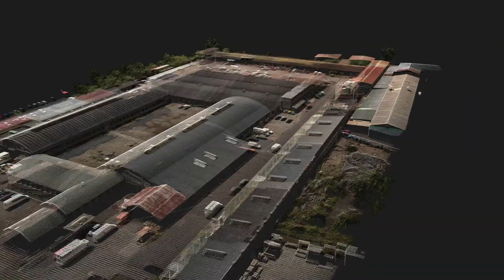Lidaretto - Warehouse area mapping with UAV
When the task is to make accurate mapping of warehouse area to create a map of the all buildings inside then very productive way is to put Lidaretto on UAV and simply fly above. Result will be accurate point cloud suitable for CAD vectorization or 3D modeling.